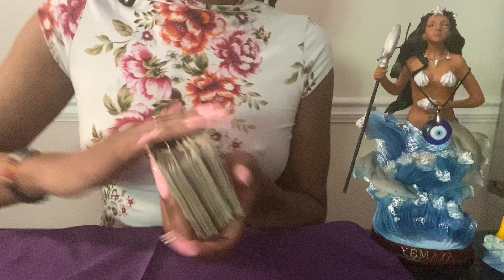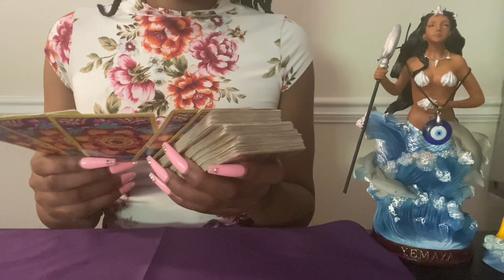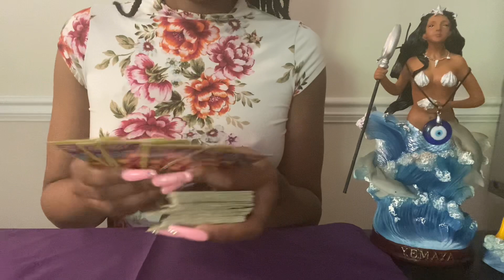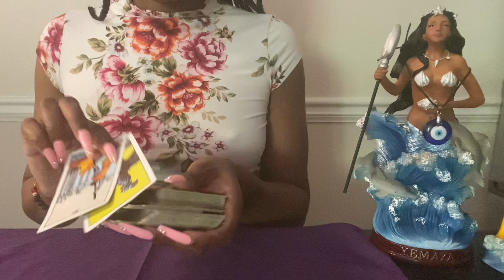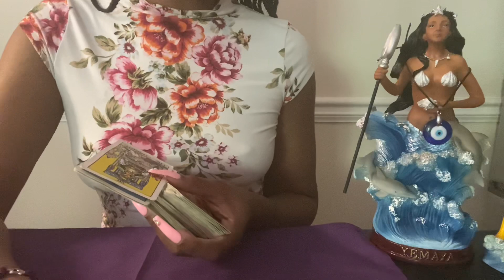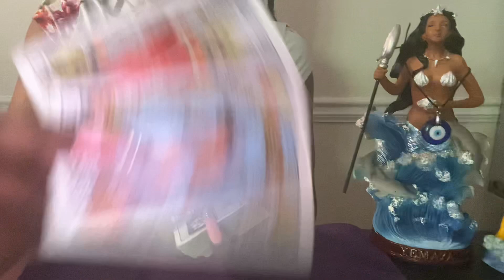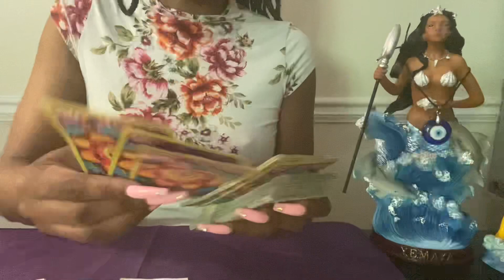🇺🇸🎇4TH OF JULY POP UP LOVE MESSAGE: CAPRICORN ♑️